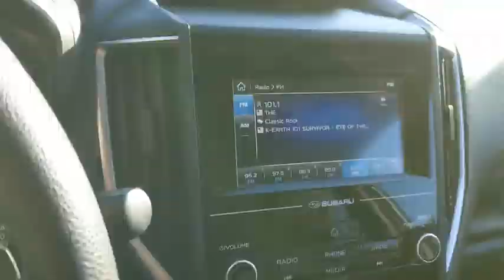2018 Subaru Impreza Thousand Oaks, Westlake Village, Simi Valley, Oxnard, Ventura, CA J3742958P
Ice Silver Metallic Used 2018 Subaru Impreza available in Thousand Oaks, California at DCH Subaru of Thousand Oaks. Servicing the Westlake Village, Simi Valley, Oxnard, Ventura, CA area.